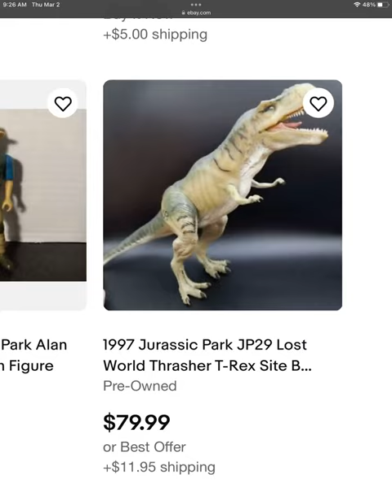THRASHER T FOR $80!!!!!!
Hey guys I'm Dinos the Deinos Rex (not Dino).